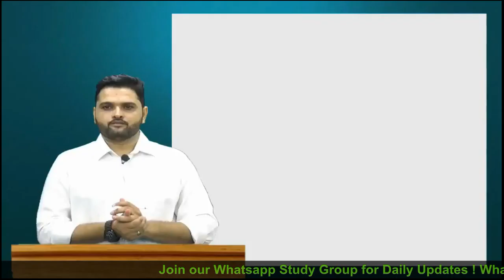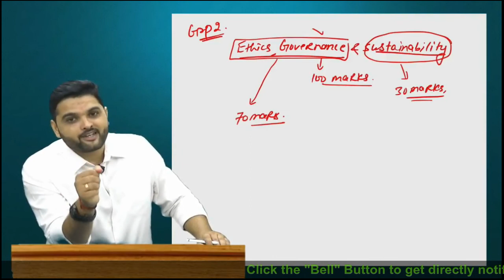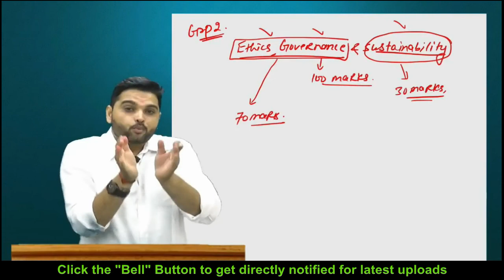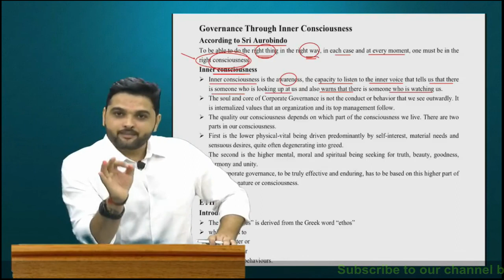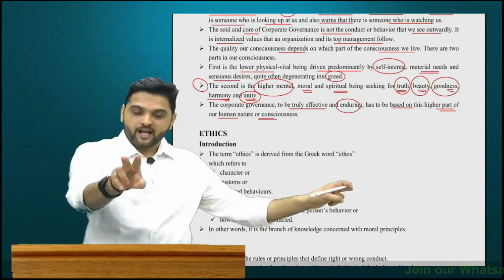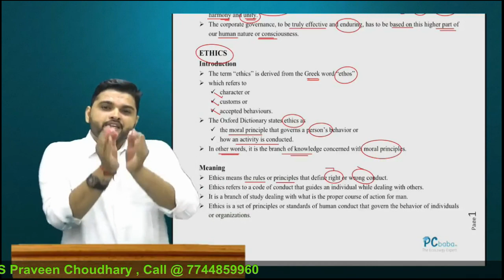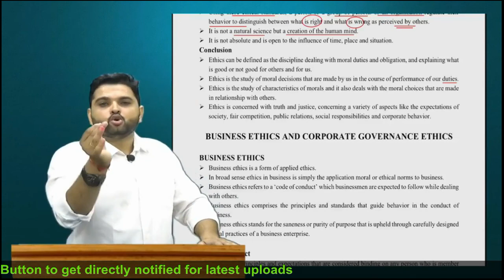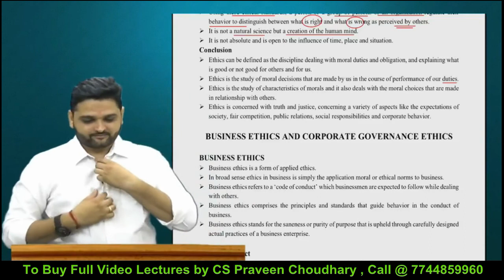CS Professional Ethics Governance and Sustainability by CS Praveen Choudhary